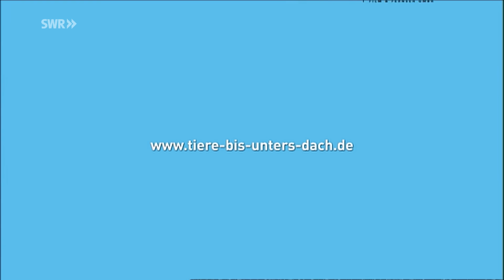Dickhäuter (Folge 6) | Tiere bis unters Dach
Ein Zirkus in Waldau! Die Attraktion ist Elefantendame Zawadi.

FSK 0